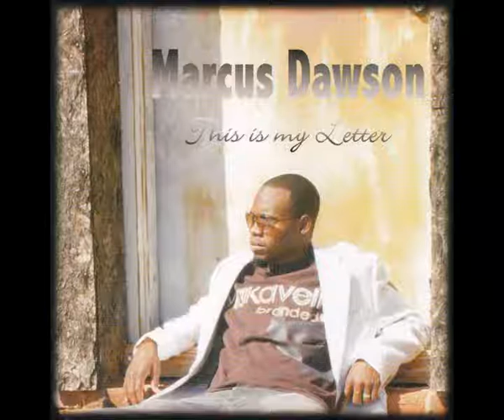MARCUS DAWSON - Hard Headed.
This is my letter (2005).